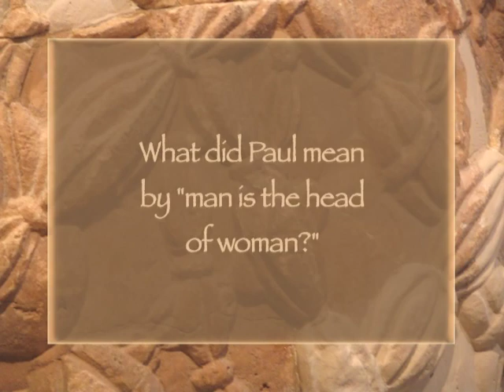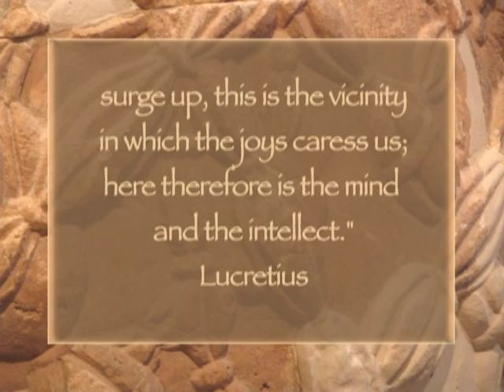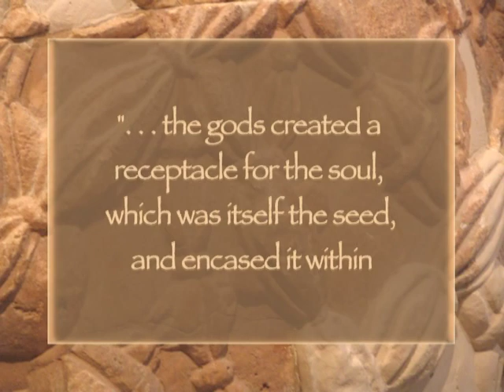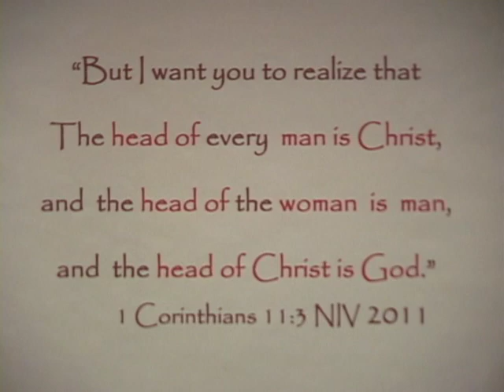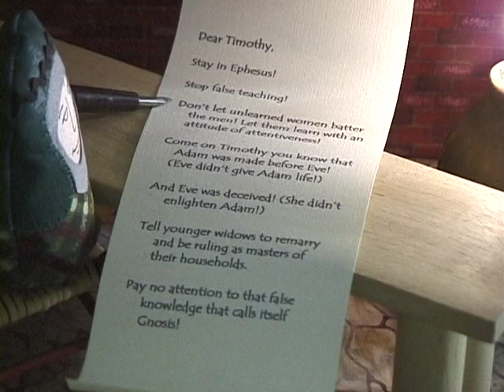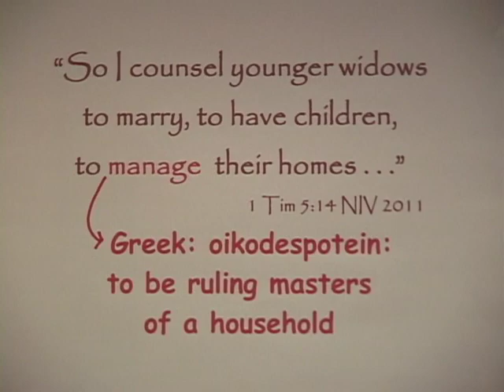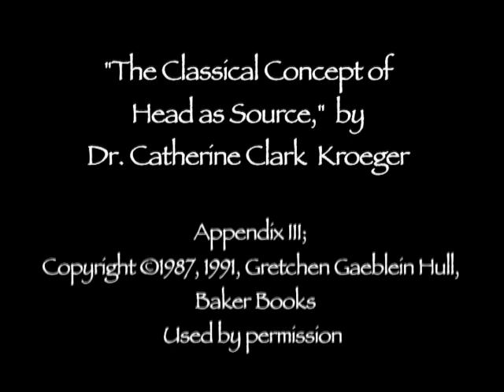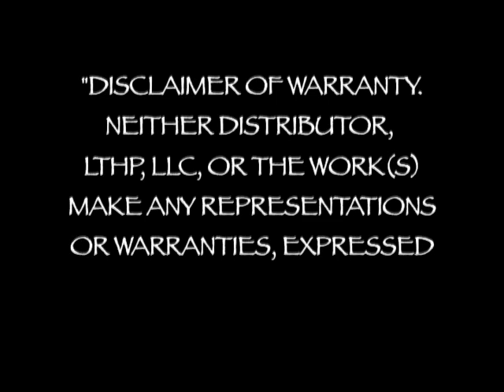The Apostle Paul and The Untold Story of Ephesus, Part 2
Part 2 of the Untold Story of Ephesus examines some of the most difficult passages about women in the New Testament. These verses are some of the most misunderstood and mistranslated writings in the Bible. This video uses stop motion animation to recreate the world of New Testament Ephesus. It is substantiated by numerous references and an interview with Dr. Bilezikian